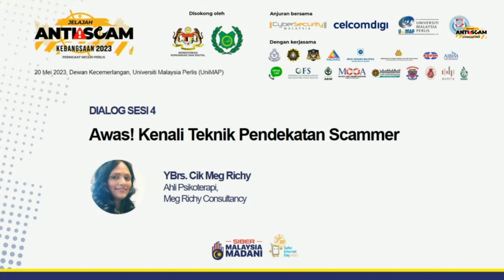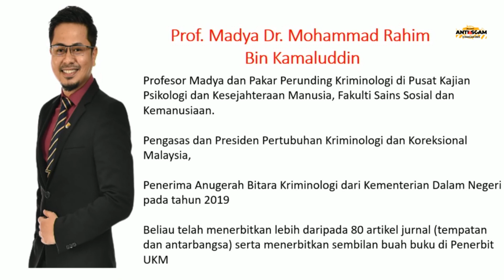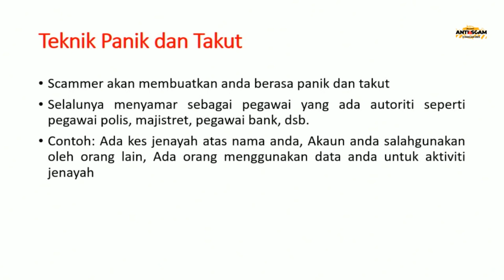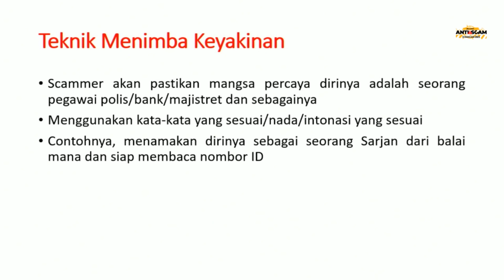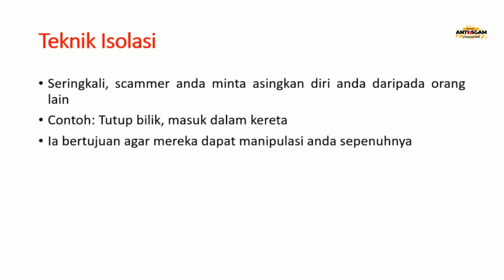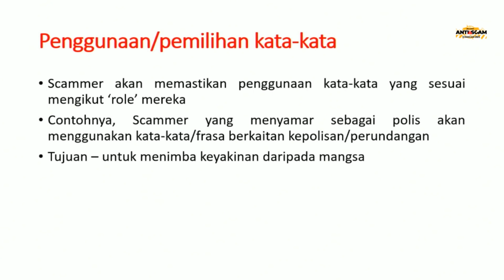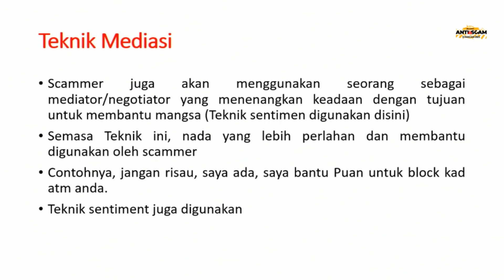JASK Perlis : Slot 5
Jelajah Anti Scam Kebangsaan peringkat Negeri Perlis
Sesi Dialog 4: "Awas! Kenali Teknik Pendekatan Scammer", Cik Meg Richy